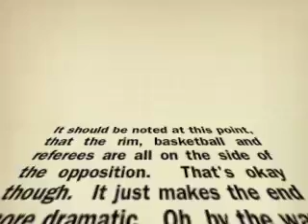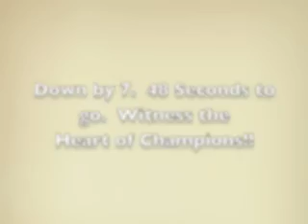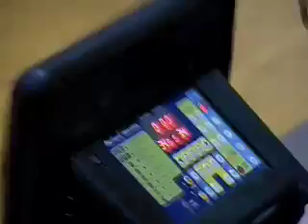Smugger's Championship Game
2009 PHNSY & IMF Basketball League.  Witness the heart of champion when the SMUGGERS (white) undefeated regular season was going to be all for not as they were down early to their season's toughest competitor, Shop 56.  Watch the dramatic comeback and feel the excite as they are in route to their first championship.  Make sure you don't miss the ending.